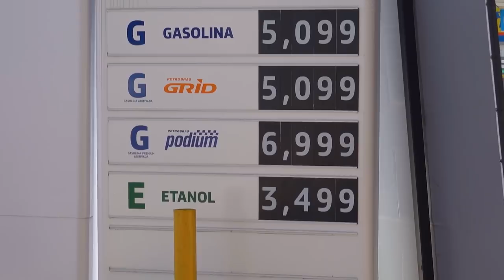NOVA COR DO MEU JETTA TSI STG 2